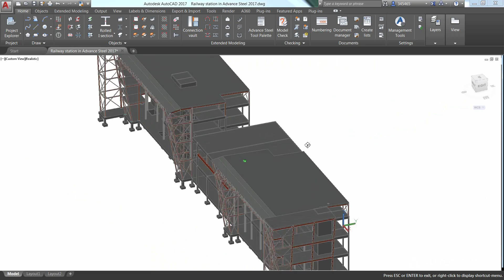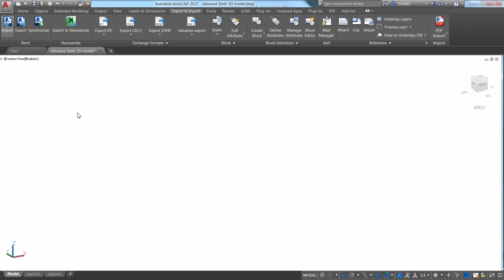Steel Detailing in Autodesk Advance Steel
Learn about Autodesk Advance Steel - a comprehensive, easy-to-use software for structural steel detailing. Built on the familiar AutoCAD platform, Advance Steel's 3D steel modeling tools can help you grow your business by accelerating steel design, and speeding time to fabrication.

VIDEO TRANSCRIPT:
Your steel detailing enterprise faces difficult business challenges every day. With tight deadlines, slim margins, and intense competition, you need a competitive edge to help grow your business.
That’s why there’s Advance Steel® from Autodesk®. Advance Steel is a comprehensive, easy-to-use software for structural steel detailing. Built on the familiar AutoCAD® platform, Advance Steel’s 3D modeling tools help you accelerate design and speed time to fabrication by automatically generating general arrangement and shop drawings, bills of material and DSTV CNC files.

 Advance Steel also features interoperability with other Autodesk design and construction software, including a bidirectional integration and model synchronization with Autodesk Revit®. This allows you to import 3D design models from the structural engineer as the starting point for your detailing effort.

A model-based steel detailing approach not only allows you to reduce the risk of potential errors when design changes occur, but all affected deliverables are also updated automatically, from shop drawings to NC data.

This helps project teams streamline design-to-detailing workflows to increase the accuracy and predictability of fabrication and field installation.

Powerful, flexible, and intuitive, Advance Steel gives your firm the competitive edge it needs to grow its business and win more and better projects.